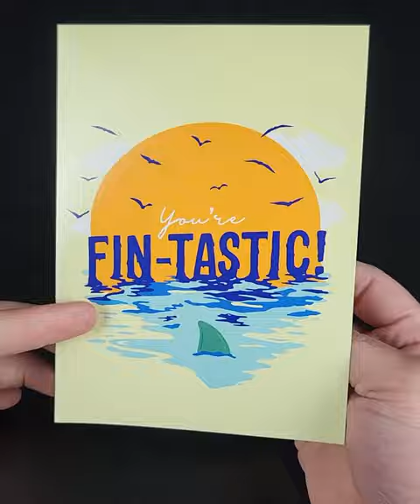Endless Baby Shark 🦈🔊 - Joker Greeting Prank Card (Glitter + Sound)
The all occasion Endless Baby Shark prank card is sure to send any parent into state of insanity!  🤣🦈🩷

Once activated & opened, this card will play our version of the Baby Shark song non-stop! There is NO off button so it will play until the battery dies (3+hours) or it's broken. If they decide to break it and stop the catchy tune, we've filled it with glitter! You're welcome!

All our prank cards come NOT ACTIVATED so that you have a chance to sign the card and send it off to your friend, family or enemy!

Double the Prank with our Glitter Trap Envelopes! View Here 🎉
Add EXTRA spice to your card with our Flying Butterfly Card Prank 🦋✉️

Instructions for use:

Step 1 - Open the card and add your personal message. The card will play a sample of the song, but is not yet activated.

Step 2 - Close the card and place into the envelope. PULL the safety tab out of the card. Your card is now activated.

Step 3 - Gift to your friend (victim) and get ready to laugh hysterically when they open and realise the Baby Shark song will never stop!

Step 4 - Let them know the sound will only stop if they break it apart and destroy the speaker.  Continue rolling on the floor in laughter as they are covered in glitter!